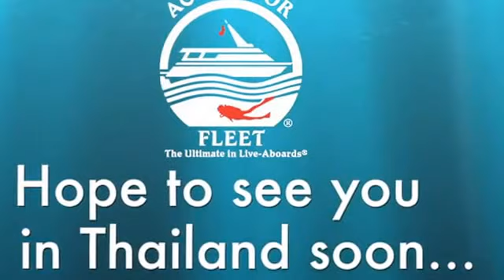AWR: Scuba Diving Trip in Thailand January 16-23, 2016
Join us for a special Scuba diving trip in the North Andaman Sea off the coast of Thailand based out of Phuket.